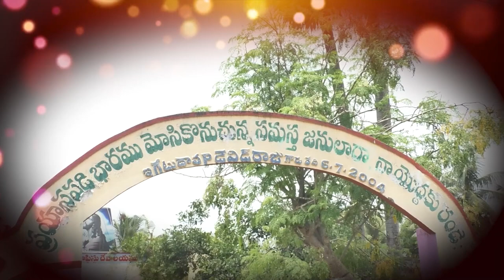16 01 2024 K Yesu dasu garu అంశం : ప్రకటన గ్రంథ సందేశాలు (ఫిలదెల్పియ సంఘం)